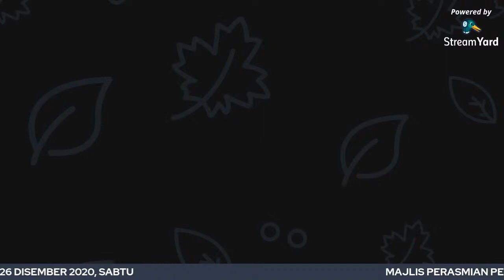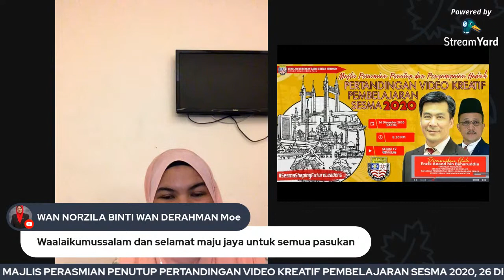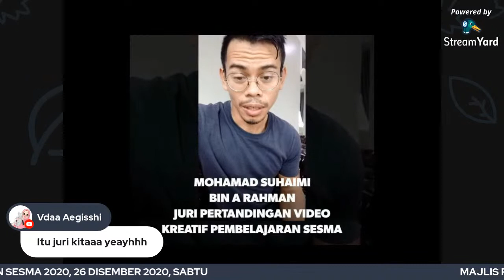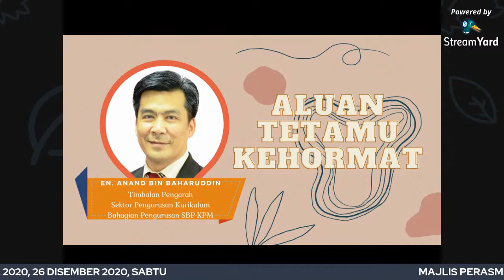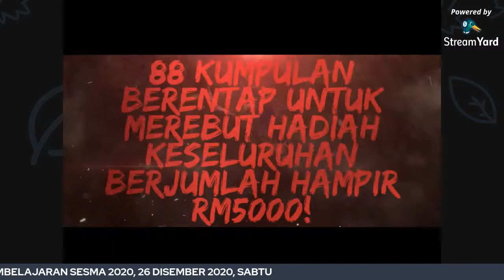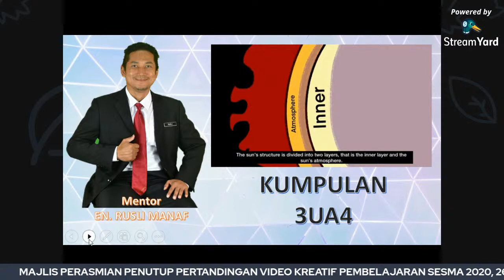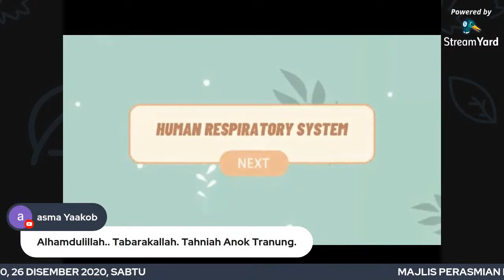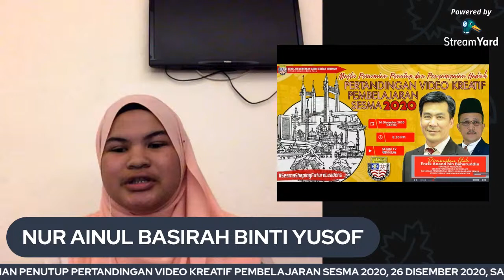MAJLIS PERASMIAN PENUTUP - PERTANDINGAN VIDEO KREATIF PEMBELAJARAN SESMA 2020